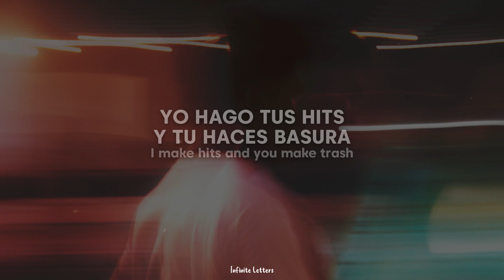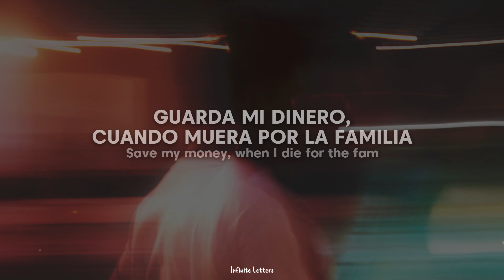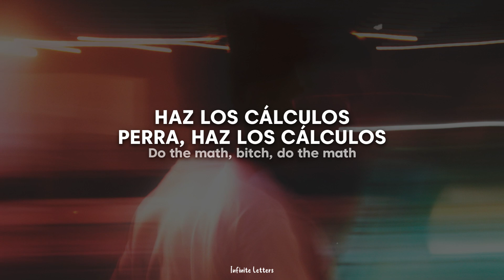bbno$ - mathematics (Traducida al Español + Lyrics)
follow bbno$:

Lyrics;
"mathematics"

Flame suit, French leather, and my girl bad
Gatekeeper say it's open, I ain't calling back
Fifteen minute TED talk, collecting forty racks
One milli paid in tax, bitch, do the math

Do the math, bitch, do the math

Did the math, I'm baby Johnny Cash
My girl gon' throw it back
Damn, my life is Cinemax
Holy hell, this smacks
I make hits and you make trash
I'm on vacay, do not ask
Poolside eating Apple jacks

Shut up, bitch (Shut up)
Big deal like TJ Maxx
Pop some cataracts
Watching Art-a-tack

Nic Cage how I act
Heavily dislike tax
Got some ASICS on my feet
Never wear Air Max

I'm in the cut, like a wound
Wake yo ass up, make some room
In my girl, cumming soon
I don't fuck with honeymoons

Throw some money on my tomb
Finesse too hard, I'm feeling oom
Girls love me, they wanna spoon
Let me finish, I'll resume

I just curved Cameo
She said I'm her Romeo (Juliett)
She gon' split me up and lick me up like Oreo
First global book deal
Sell that shit to Indigo
Getting money since I was an itty-bitty embryo

Save my money, when I die for the fam
Always make a sale, catamaran
Shawty tryna play some games
But I don't play Catan
I'm a plug, she an outlet
Cut out mister middle man

Yeah, I got assets she wants to come see
Only speak the truth, hyperbole (Facts)
Goddamn, I sound good on this beat (Sheesh)
Extraterrestrial, ET

　˚　　　　　　　　　　　　　　　　　　　　　ﾟ　　　　　.